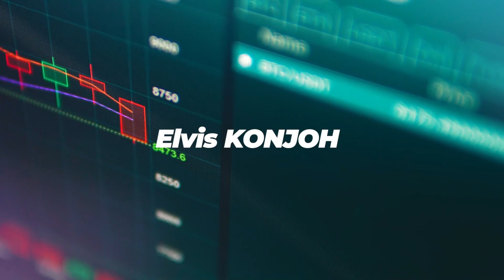Je commence aujourd'hui dans les cryptos, comment se comporter?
𝐅𝐨𝐫𝐦𝐚𝐭𝐢𝐨𝐧: 𝐈𝐧𝐯𝐞𝐬𝐭𝐢𝐫 𝐝𝐚𝐧𝐬 𝐥𝐞𝐬 𝐜𝐫𝐲𝐩𝐭𝐨𝐦𝐨𝐧𝐧𝐚𝐢𝐞𝐬 𝐜𝐨𝐦𝐦𝐞 𝐮𝐧 𝐩𝐫𝐨
J'ai fait enregistrer une formation de 60 vidéos qui vous aidera à répondre à vos questions sans dépendre de ma présence. Il était temps que cela se fasse et elle est là dorénavant. Elle contient un récapitulatif de ce qu'un investisseur a besoin de savoir pour pouvoir mieux avancer dans l'écosystème.
𝐋𝐞 𝐛𝐮𝐭 𝐞𝐬𝐭 𝐝𝐞 𝐫é𝐩𝐨𝐧𝐝𝐫𝐞 à 𝐯𝐨𝐬 𝐩𝐫é𝐨𝐜𝐜𝐮𝐩𝐚𝐭𝐢𝐨𝐧𝐬 𝐚𝐮 𝐬𝐮𝐣𝐞𝐭 𝐝𝐞𝐬 𝐜𝐫𝐲𝐩𝐭𝐨𝐦𝐨𝐧𝐧𝐚𝐢𝐞𝐬, 𝐝𝐞 𝐦𝐞𝐭𝐭𝐫𝐞 𝐭𝐨𝐮𝐭𝐞𝐬 𝐥𝐞𝐬 𝐜𝐡𝐚𝐧𝐜𝐞𝐬 𝐝𝐞 𝐯𝐨𝐭𝐫𝐞 𝐜ô𝐭é 𝐩𝐨𝐮𝐫 𝐪𝐮𝐞 𝐯𝐨𝐭𝐫𝐞 𝐚𝐯𝐞𝐧𝐭𝐮𝐫𝐞 𝐝𝐞 𝐂𝐫𝐲𝐩𝐭𝐨 𝐈𝐧𝐯𝐞𝐬𝐭𝐢𝐬𝐬𝐞𝐮𝐫 𝐬𝐨𝐢𝐭 𝐜𝐨𝐮𝐫𝐨𝐧𝐧é𝐞 𝐝𝐞 𝐬𝐮𝐜𝐜è𝐬.
Elle contient :
👉🏻des stratégies d'investissements,
👉🏻des cas pratiques de génération de revenu passif au travers de la DEFI
👉🏻comment faire ses recherches et dénicher des pépites
👉🏻comment investir dans les NFT & METAVERS ou trouver des terrains à acheter et moins chers
👉🏻les bases du Trading (analyse technique, les bougies et les indicateurs)
👉🏻10 Cryptomonnaies que vous pouvez surveiller.
👉🏻suivis et accompagnement
👉🏻adhésion au club des investisseurs cryptos qui comprend :
💥10 cryptos (avec mises à jour chaque mois)
💥Réunion de suivi chaque deux semaines
💥Coaching privé après la formation
💥NFT du club qui offre des réductions aux activités du club. (Séminaire, formation…,...)
💥Investissement privé commun sur de projets pas encore listés
ᖇéᔕEᖇᐯᗩTIOᑎ

Vous pouvez rejoindre le groupe Télégramme SVP.